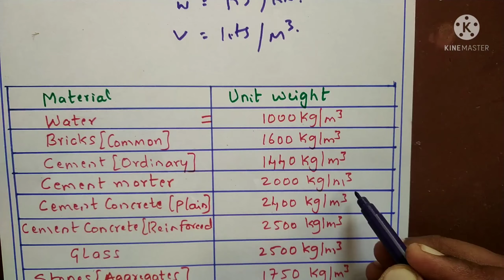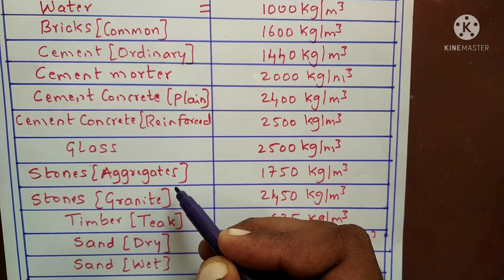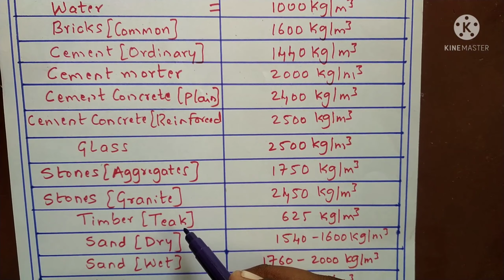Specific weight or Unit weight of construction materials | Top 10 construction materials | Kannada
Specific weight or Unit weight of construction materials
Cement
sand
Stell
Wood
Glass
Timber